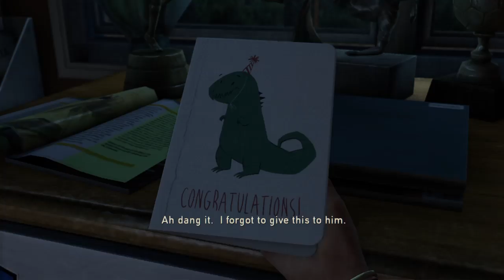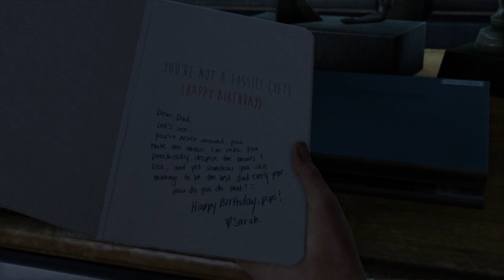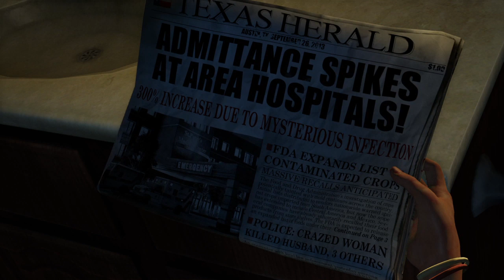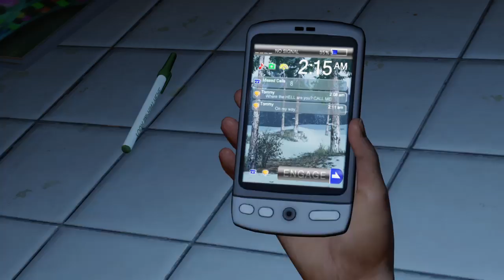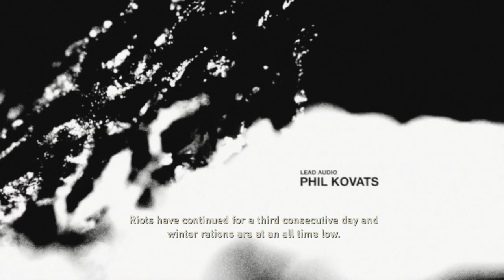The Last of Us™ Remastered_ lets play part 1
Last of us remastered
Ps4